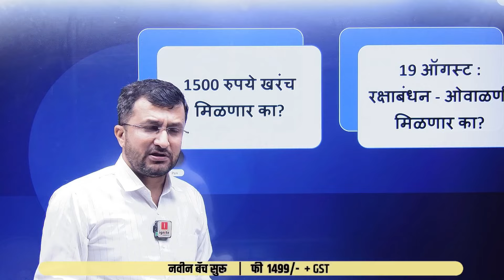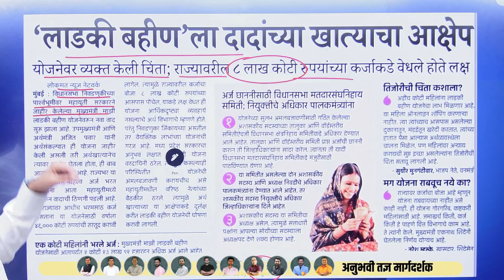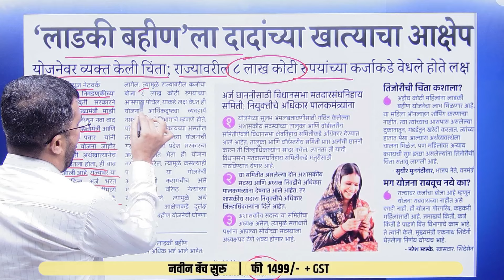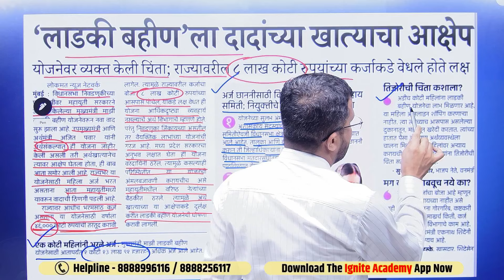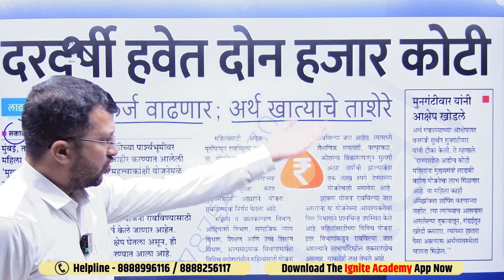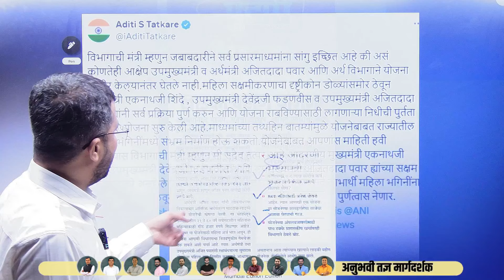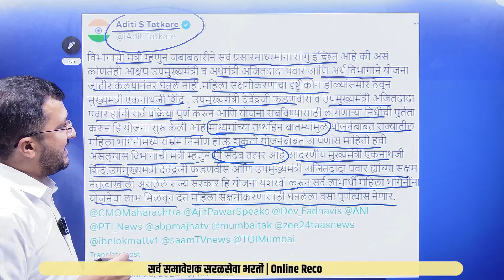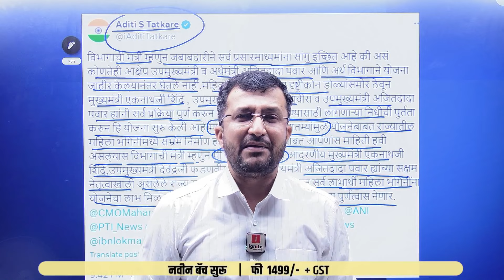लाडकी बहीण योजना। लाडकी बहीण'ला दादांच्या खात्याचा आक्षेप । 1 कोटी 13 लाख 91 हजार अर्ज । Bapu sir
🔥 All in One Batch 🔥
✅ सर्व एकाच बॅचमध्ये
✅Recorded Batch
⭐️अनुभवी शिक्षक वृंद
⭐️सराव प्रश्नसंच

लाडकी बहीण योजना। लाडकी बहीण'ला दादांच्या खात्याचा आक्षेप । 1कोटी 13 लाख 91 हजार अर्ज । Bapu Gaikwad